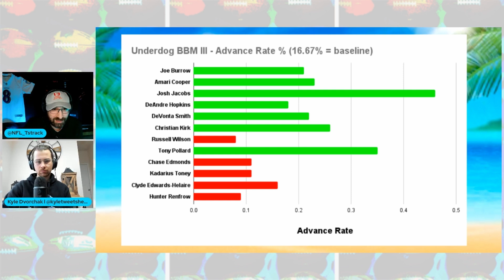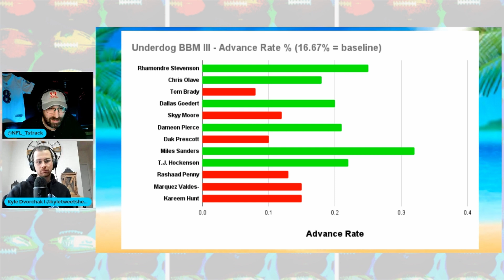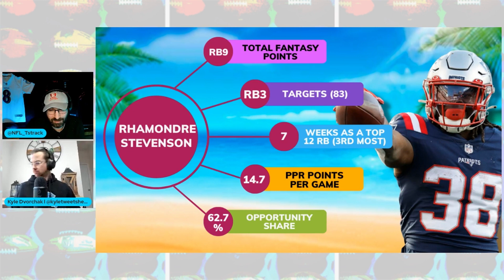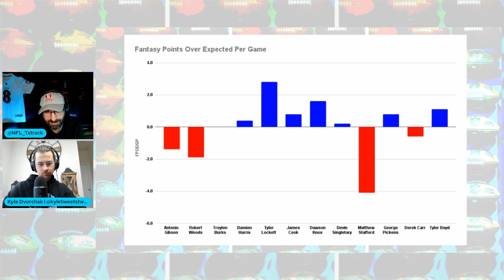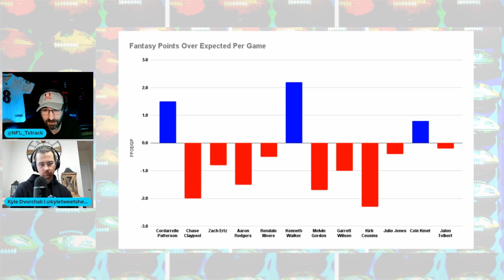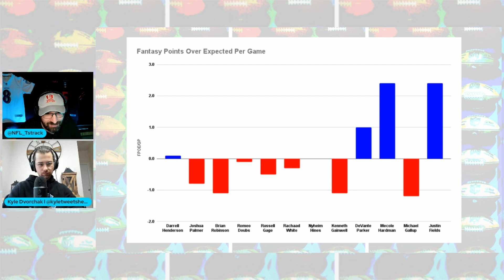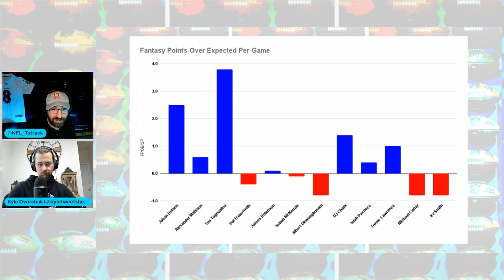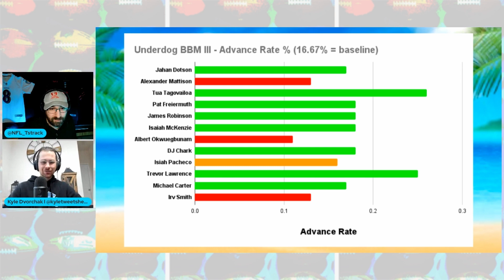2022 Best Ball ADP Review - Part 2 - With Kyle Dvorchak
The 2022 Fantasy Football Season is not long over, and now is the perfect time to reflect on the ADP that shaped drafts in 2022. Join us for Part 2 of a 3 part series as we look at all that went good & bad in 2022.

Timestamps:
Intro: 0:00
Round 7: 01:01
Round 8: 12:25
Round 9: 26:47
Round 10: 35:47
Round 11: 46:36
Round 12: 55:02
Conclusions: 01:05:30
Outro: 01:08:00

Tom Strachan is joined by Kyle Dvorchak (NBC & Rotoworld) to go through rounds 7-12, examining every ADP hit and miss and considering what it may mean for players as they head into 2023. With everything from advanced stats to advance rates, this video has everything you need to know in the final review before turning the page on 2022.